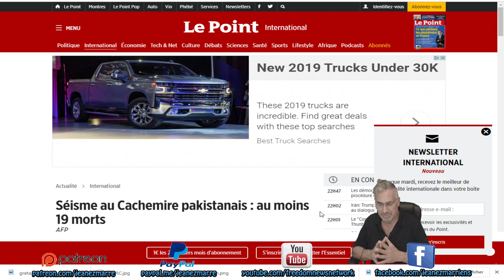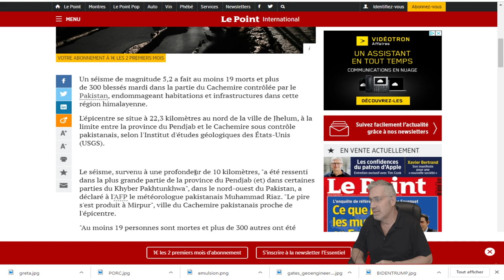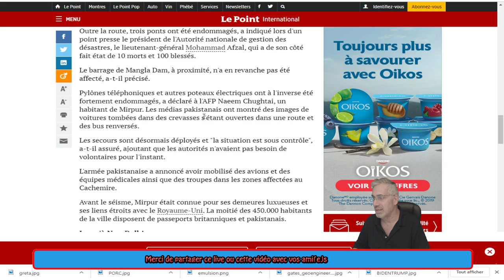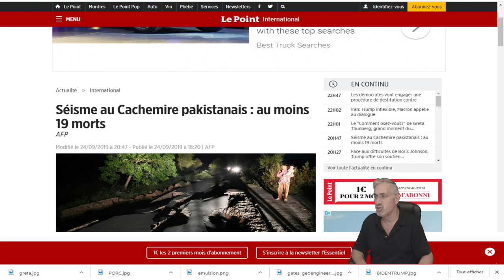DERNIÈRE HEURE, RETOUR SUR LE TREMBLEMENT DE TERRE DE 5.9 AU PAKISTAN!